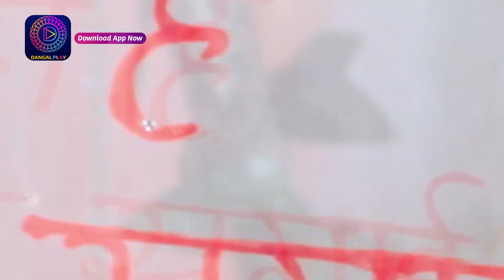Nath Krishna Aur Gauri Ki Kahani | 31 May 2023 | जीत रोक पाएगा कृष्णा की शादी ? | Best Scene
देखिये "नथ कृष्ण और गौरी की कहानी " Mon - Sun 8pm सिर्फ दंगल टीवी पर।